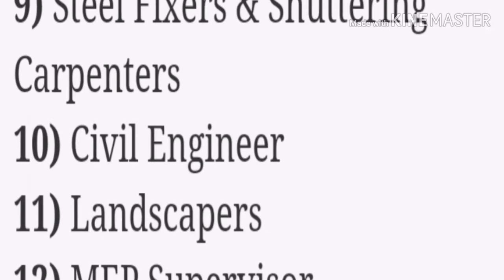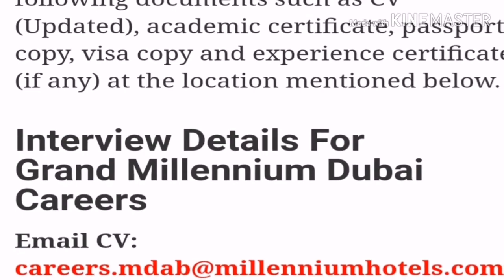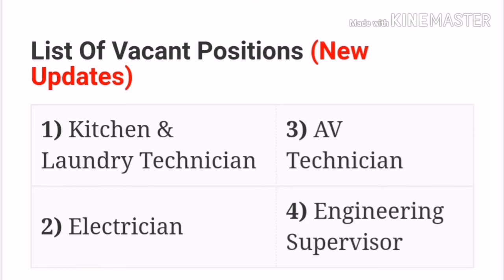Job in Dubai helpers 75 Cleaners electrician plumber hotels and many vacancies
WELCOME TO OUR CHANNEL WE PROVIDE ALL TYPES OF UAE JOBS WHICH ARE DIRECT FROM COMPANIES WEBSITE AND FROM NEWSPAPERS AND WE ALSO PROVIDE ALL TYPES OF DUBAI JOBS INFORMATION AND FULL PROCESS OF HOW TO GET JOBS IN ALL OVER UAE FREE. if you have any queries than mail me at.
Note : only your query not cv

Your query
Helpers cleaners plumber electrician hotels and many vacancies male and female both apply